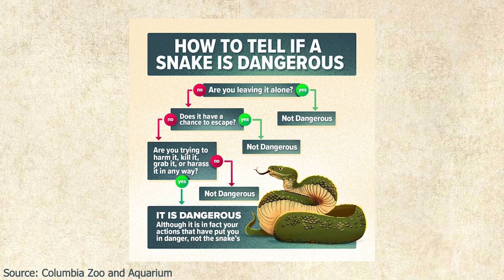What to do if you see a snake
In this video, Michael explains best practices for what to do if you see a snake whether it is venomous or non-venomous. Please note that the snakes he is holding in this video are education ambassadors that have been habituated to humans. Please do not attempt to handle any snake you come across in the wild.

⏱ TIMESTAMPS
0:00 Introduction
0:31 Snake Season
0:44 Benefits of Snakes
1:15 What to do if you see a snake
1:28 Which snakes are venomous
1:54 What to do if a snake is in your house
2:16 Conclusion